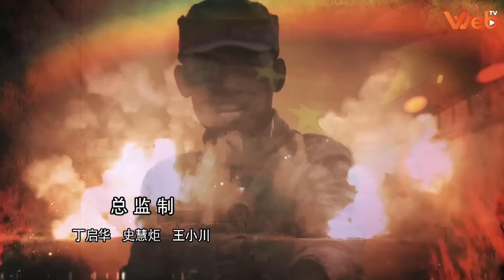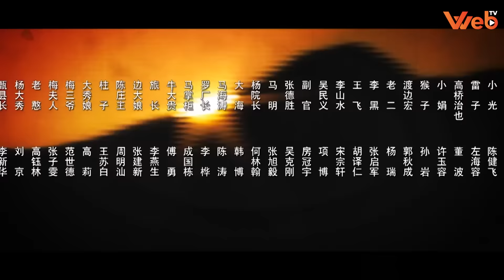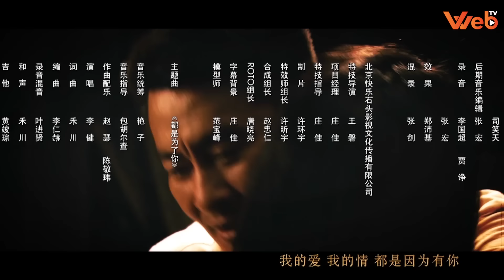Phim Kháng Nhật Đặc Sắc 2024 l CHIẾN THẦN - Tập 18 Thuyết Minh l Phim Hành Động Võ Thuật Trung Quốc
CHIẾN THẦN - Tập 18 | Phim Hành Động Kháng Nhật Mới Hay Nhất 2024 (Thuyết Minh)

NỘI DUNG PHIM:

Ngày 7 tháng 7 năm 1937, quân phiệt Nhật Bản đã lên kế hoạch từ lâu gây ra sự cố cầu Đưa Câu, phát động tổng lược chiến tranh xâm lược Trung Quốc, dân tộc Trung Quốc rơi vào thảm họa chưa từng có. Nhưng người dân Trung Quốc đã không đầu hàng, bất kể phụ nữ hay trẻ em đều thề hi sinh cứu nước, phát động cuộc đoàn kết kháng chiến. Chiến Thần được tu luyện từ tinh thần chiến đấu vì đất nước. Liệu rằng với lòng nhiệt huyết yêu nước của người dân Trung Quốc có bảo vệ được đất nước của mình trước 1 kẻ thù hung bạo và đầy gian ác như Nhật Bản hay không? Mời quý khán giả thưởng thức bộ phim hay chấn động năm 2024 này trên Web TV vào lúc 11h và 19h hàng ngày để biết câu trả lời nha.

Diễn viên: Lý Kiên, Trương Văn, Lục Bằng, Trương Chính Dũng
Số tập: 31
Thời lượng: 45 phút/tập
Ngôn ngữ: Thuyết Minh
Chất lượng: HD 1080p
Quốc gia: Trung Quốc
Năm sản xuất: 2014